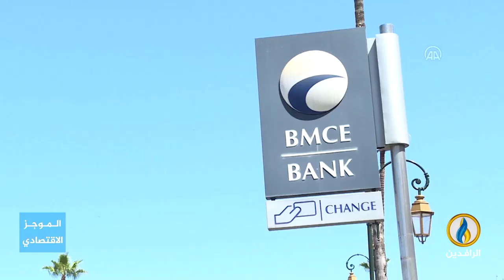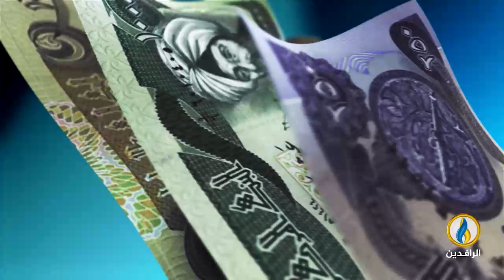أبرز الأخبار الاقتصادية على قناة_الرافدين ليوم الثلاثاء في